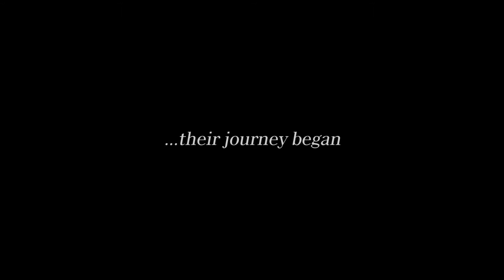Final Fantasy XV -- Dawn 2.0 Trailer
Previously known as FINAL FANTASY Versus XIII, the title's development expanded and evolved to take full advantage of the capabilities of next generation platforms. While the main concept, world and story continue to be developed as originally envisioned, the First Production Development Team has further improved FINAL FANTASY XV's action, gameplay elements and graphic quality to match the technology of the next generation hardware, as well as the expectations of players eagerly awaiting the game's release.